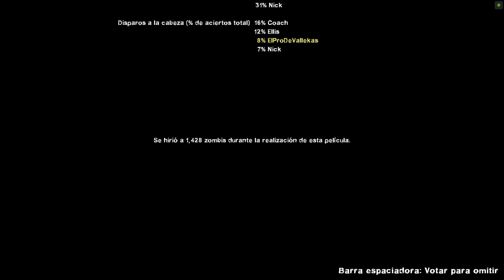Left 4 Dead X Halloween